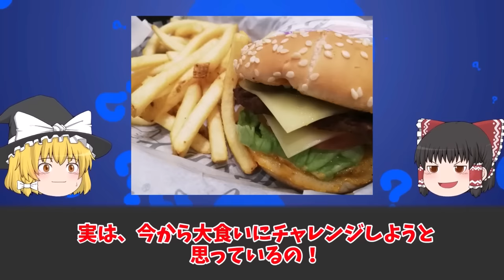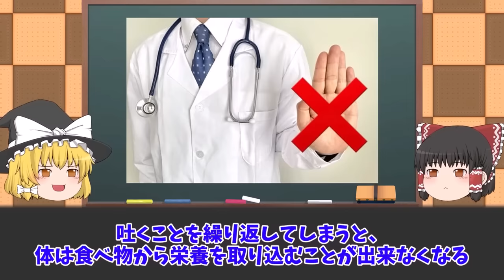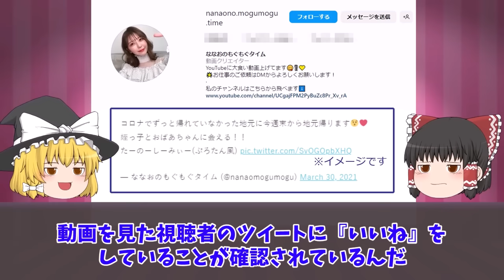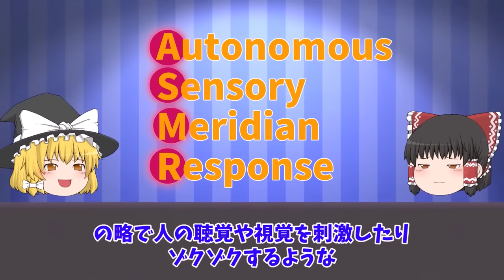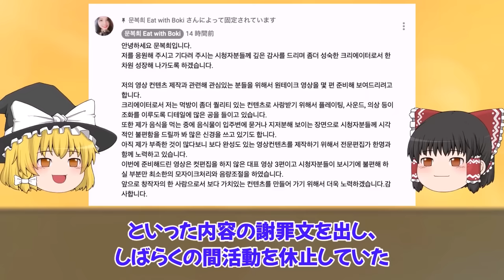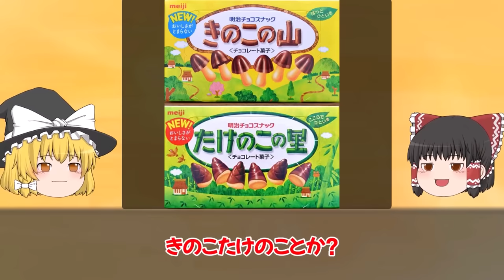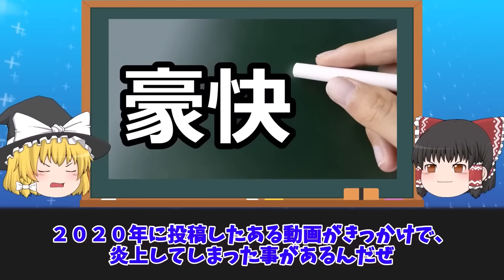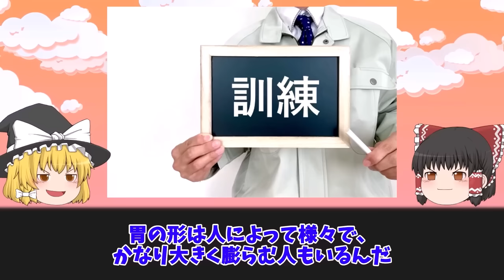【総集編】やりすぎ・炎上・消えた...大食いYouTuberの闇をゆっくり解説【作業用】